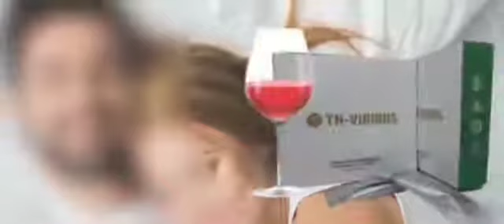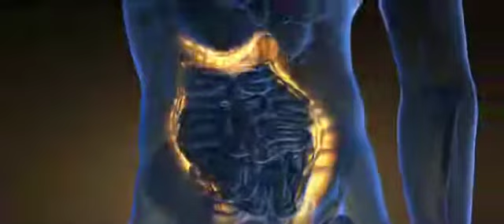CARA MENGATASI LEMAH SYAHWAT AKIBAT PENYAKIT GULA.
th-viribus adalah minuman berbentuk serbuk,rasanya manis. bahan yang terkandung di dalamnya adalah bahan-bahan alami yang diramu sedemikian rupa. berkhasiat untuk mengembalikan kejantanan pria. menyembuhkan diabetes,asam urat, dan penyakit lainnya.
sudah banyak testimoninya. Sekarang giliran anda..
untuk keperkasaan ayam jago,terbukti di sachet pertama.
ramuan herbal memperkasakan burung loyo.
ampuh dalam sehari pemakaian
100persen alami.